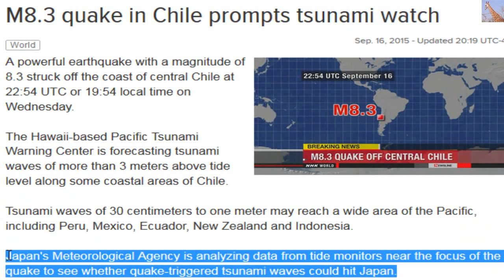Tsunami Watch for Pacific Ocean 9/16/15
M8.3 Quake in Chile Prompts Tsunami Watch
A powerful earthquake with a magnitude of 8.3 struck off the coast of central Chile at 22:54 UTC or 19:54 local time on Wednesday.

The Hawaii-based Pacific Tsunami Warning Center is forecasting tsunami waves of more than 3 meters above tide level along some coastal areas of Chile.

Tsunami waves of 30 centimeters to one meter may reach a wide area of the Pacific, including Peru, Mexico, Ecuador, New Zealand and Indonesia.

Japan's Meteorological Agency is analyzing data from tide monitors near the focus of the quake to see whether quake-triggered tsunami waves could hit Japan.
Sep. 16, 2015 - Updated 20:19 UTC-4

song called In Peace (remise) by lazztunes07 on ccdigmixter (creative commons)
Update:

M.8.3 quake hits Chile, killing at least 1
World
Sep. 16, 2015 - Updated 21:34 UTC-4

A powerful earthquake with a magnitude of 8.3 has struck off Chile. Local media say one person has died and 15 others injured.

The Hawaii-based Pacific Tsunami Warning Center says a tsunami wave of 4.6 meters has been observed along the coast of Chile.

The quake occurred at 22:54 UTC or 19:54 local time on Wednesday. It originated 233 kilometers north-northwest off the coast of the capital Santiago.

The US Geological Survey estimates the depth of the quake's focus at 25 kilometers.

Chile's state-run TV reports one person has died in the central town of Illapel, about 54 kilometers west of the focus.

The Hawaii center says a tsunami wave 4.6 meters high was observed in the town of Coquimbo, near the focus, about 53 minutes after the quake. Three minutes later, a wave 1.6 meters high hit Valparaiso.

The center is forecasting waves of one to 3 meters for French Polynesia in the South Pacific.

It says waves of 30 centimeters to one meter could hit a wide area of the Pacific, including Peru, Ecuador and Japan.